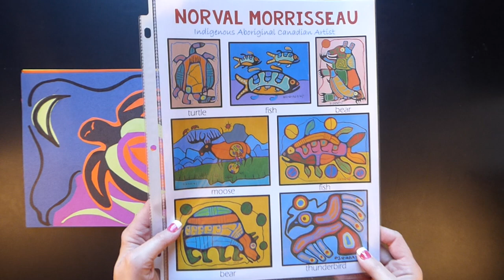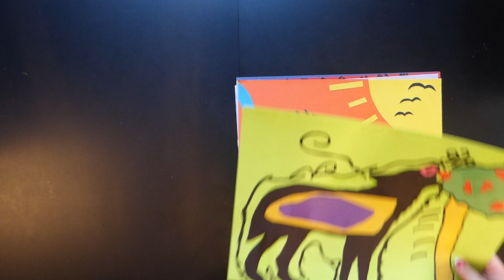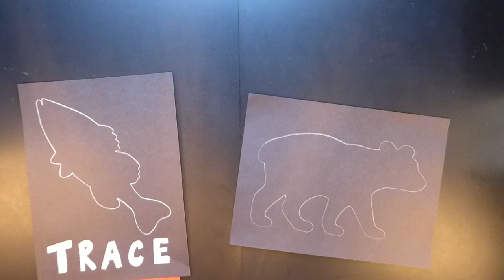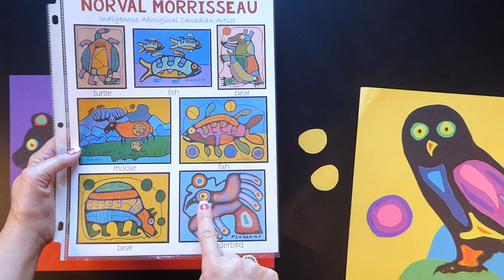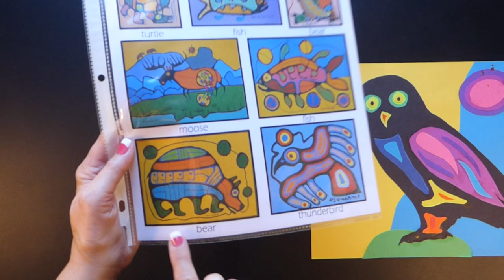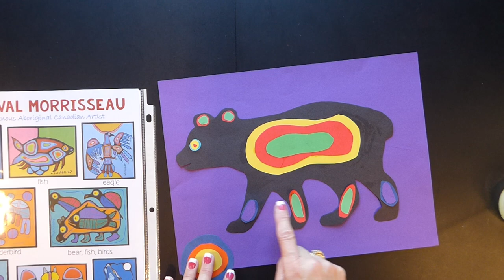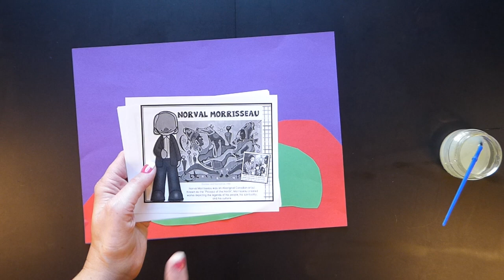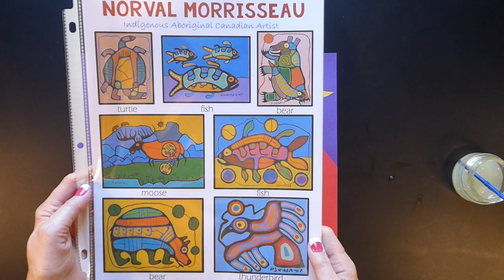NORVAL MORRISSEAU art lesson